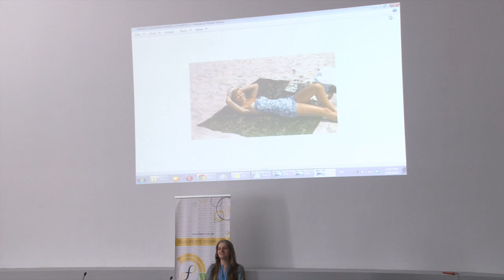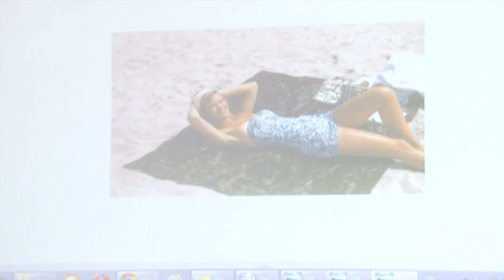სალომე ბენიძე - სილვია პლათი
Art Weekend
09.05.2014